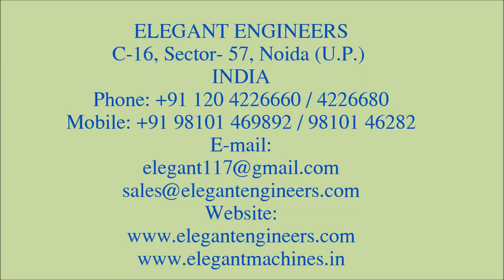Automatic PLC Controlled VFFS (Collar type) machine to pack Salt / Detergent Powder.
This Machine is Automatic VFFS (Collar Type) Machine with Volumetric Cup Filler (Model- CT-500-PW+CF) to pack free flow Salt & Detergent Powder upto 2 Kgs.

Elegant Engineers is manufacturing and exporting all types of Automatic & Semi-automatic Packing Machines since 1998 to pack all types of food products, FMCG products.

PRODUCT RANGE
• Automatic Vertical FFS machine from 0.1 Gm. to 10 Kgs. Powder / Granules
• Automatic Linear Pick, Fill and Seal machine Upto 10 Kgs. Powder / Granules
• Automatic Four corner seal pouch packing machine (Quad pouch)
• Automatic Four corner seal pouch packing machine (Triangle pouch)
• Semi-automatic Vertical & Horizontal pouch sealing machine (Band sealer and Pneumatic sealer)
• Semi-automatic Vacuum, Nitrogen filling & sealing machine
• Semi-automatic Stitching machine
• Volumetric Cup filler and Servo controlled Auger filler upto 50 Kgs.
• Loadcell-controlled weigh filler upto 50 Kgs.
• Multi-head combination weigh filler
• Infeed belt & Z-type conveyors and Screw feeding conveyors
• Transfer & outfeed (Take-off) Conveyors.

These Fully Automatic and Semi-automatic models solve all types of packaging needs for all types of Powder, Granules and Liquid products like Tea, Coffee, Pulses, Rice, Snacks, Dry Fruits, Namkeens, Sugar, Salt, Milk Powder, Flour, Detergent Powder, Pesticides, Shampoo, Liquid Soap, Lotions, Creams etc.